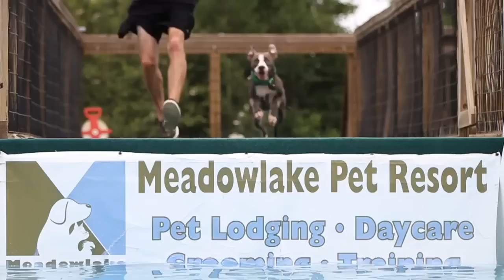Heart of Texas Dogs Dock Jumping in Slow Motion (HD)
An awesome video of our Heart of Texas DockDogs jumping in slow motion.